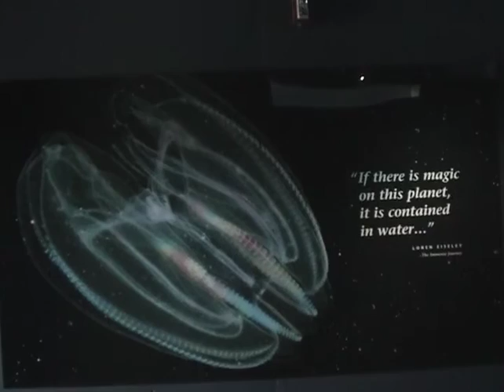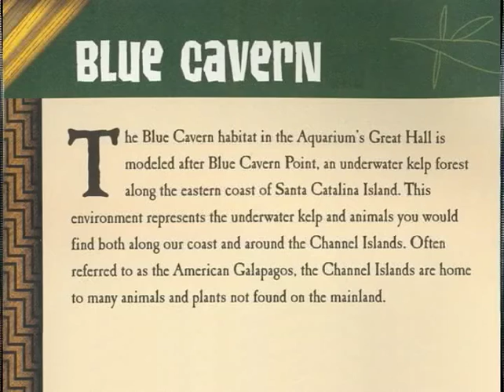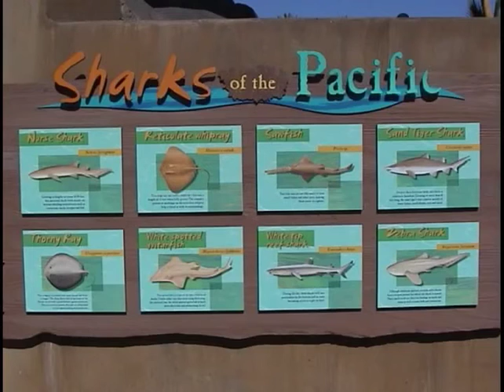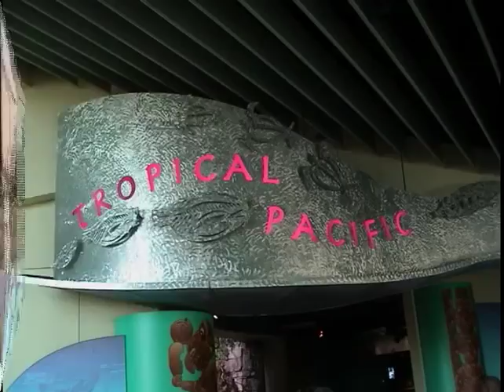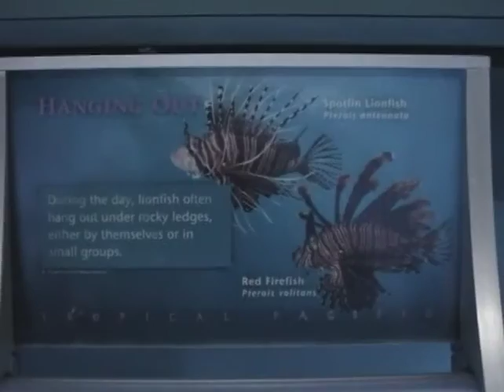Aquarium of the Pacific 2003 Visit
In 2003 my Mom came to California to visit. We made a trip to the Aquarium. I later took clips to make a home movie. Here it is.